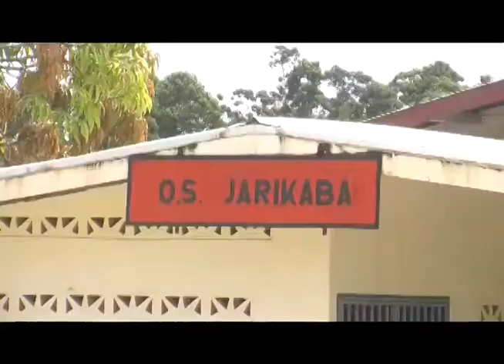NYUNSU 17 aug 2017